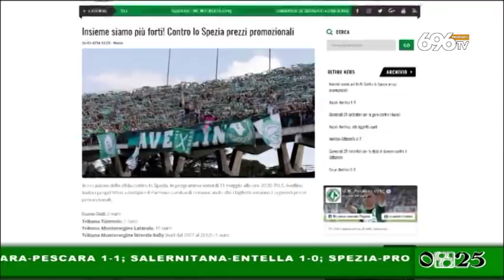0825 del 6 maggio 2018: ospite Lorenzo Laverone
Trentacinquesimo appuntamento con il format di 696 TV Otto Channel interamente dedicato all'U.S. Avellino